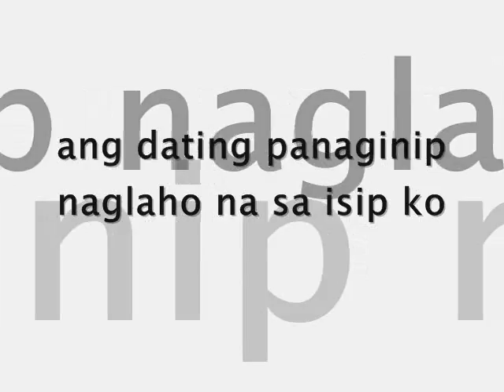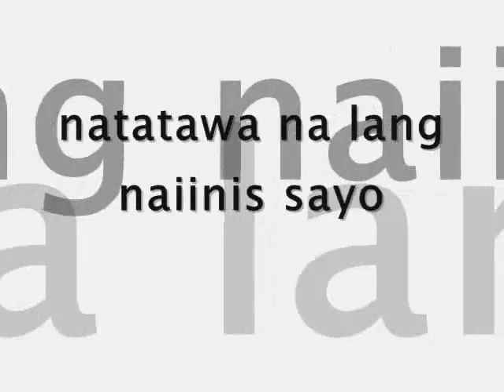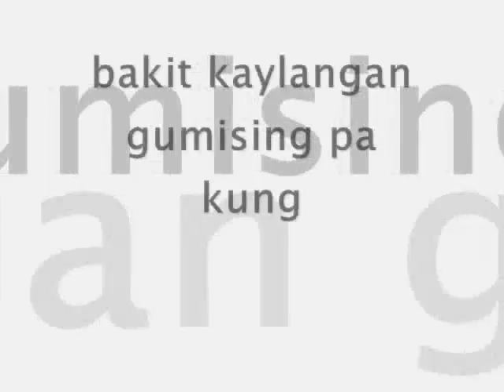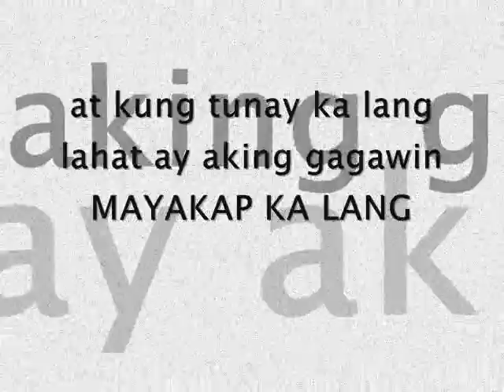Linkstart - hindi mawawala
Artist: Linkstart
Song: hindi mawawala

copyright reserve 2013